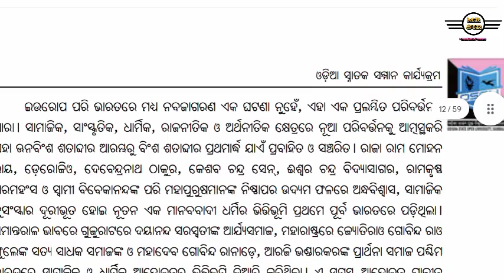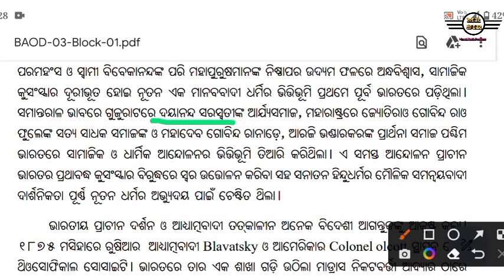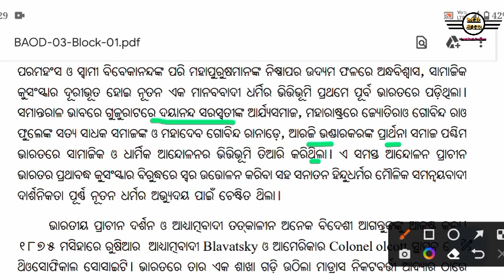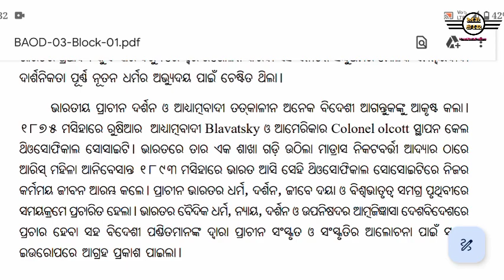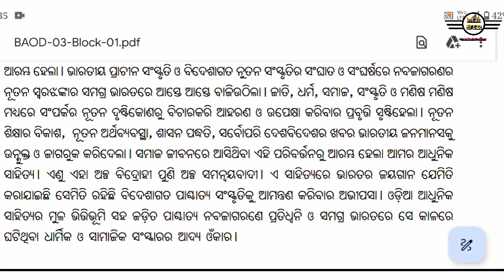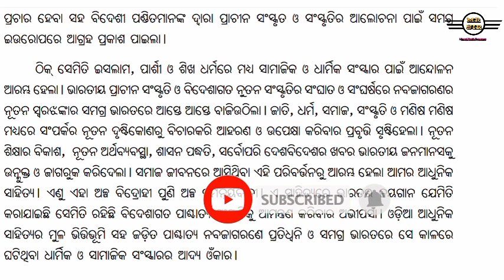Bharatare NabaJagarana & Tara Prasar// Core-3 Part -2//Adhunika Odia Sahityara Prusthabhumi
Bharatare NabaJagarana & Tara Prasar // NabaJagarana //Adhunika Odia Sahittara Prusthabhumi @mrsir7

Hello All  Nirmala here
here we discuss about How did the Renaissance begin in India?

How did the Renaissance begin in India?

Desclaimer.

video is for educational purposes only. copyright disclaimer under section 107 of the copyright act 1976 allowance is made for "fire use "for proposes such as criticism comment news reporting teaching  scholarship and research. fire use is a use permitted by copyright statute that might otherwise be infringing. non-profit educational or personal use tips the balance .
NIRMALA BARIK